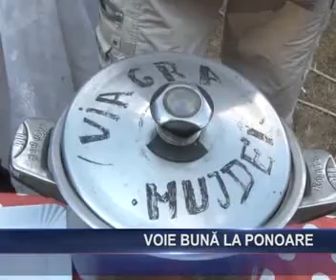voie buna la ponoare